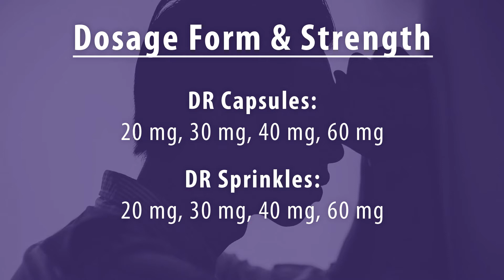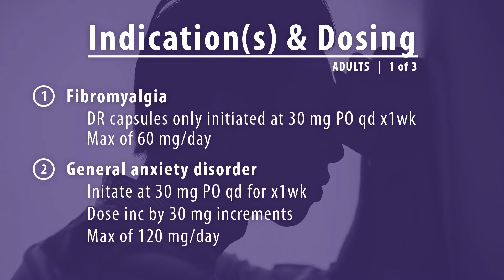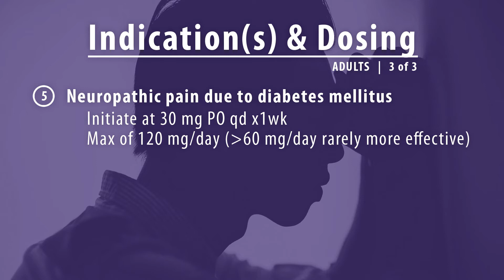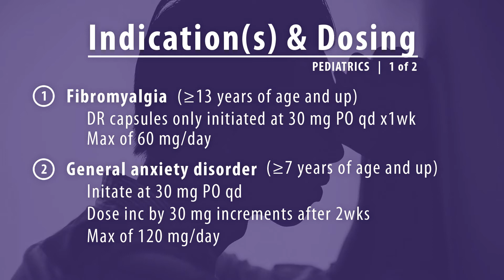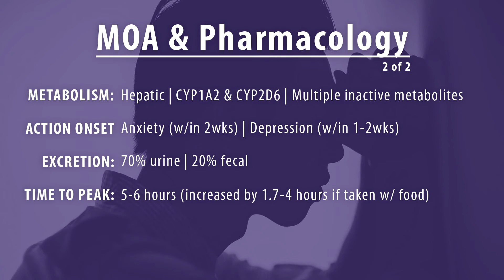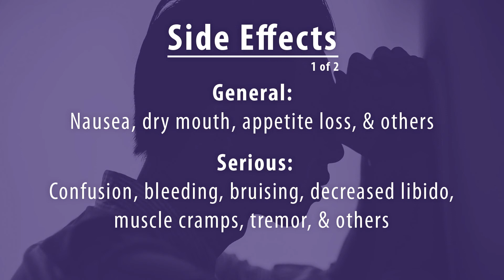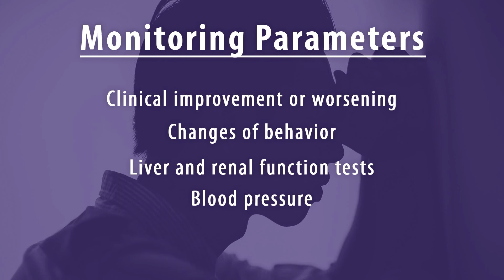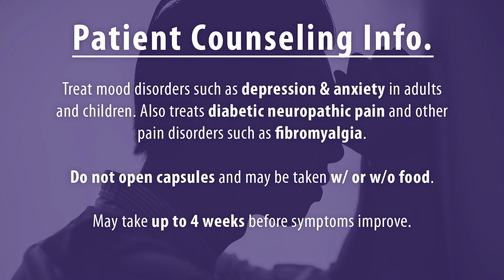#40: duloxetine (Cymbalta) | Beneficial As An Antidepressant and Pain Medication | Drug Cards Daily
Drug Cards Daily | Episode #40: duloxetine (Cymbalta) | Beneficial As An Antidepressant and Pain Medication

Duloxetine is used in a wide variety of indications. It can be used in treating fibromyalgia, chronic musculoskeletal pain, and neuropathic pain due to diabetes mellitus. It is also used in treating mood disorders such as generalized anxiety disorder and major unipolar depressive disorder. The general dosing range for duloxetine is 30-60 mg PO qd. Although the max dose is 120 mg per day, therapeutic benefits do not appear evident past 60 mg per day. Duloxetine works through strong inhibition of neuronal serotonin and norepinephrine reuptake along with weak inhibition of dopamine reuptake. There is reduced bioavailability in patients who smoke cigarettes with a 33% reduction of bioavailability. When discontinuing therapy duloxetine should be titrated down over 2-4 weeks. There is a black box warning for suicidality and risks vs benefits should be weighted when being used in children and adolescents. When taking duloxetine capsules should be taken whole and should not be opened.

PASS YOUR BOARDS:
►RxPrep (Industry Leader)
►MPJE (Pharmacy Law)
►Flash Cards (Pharmacology)